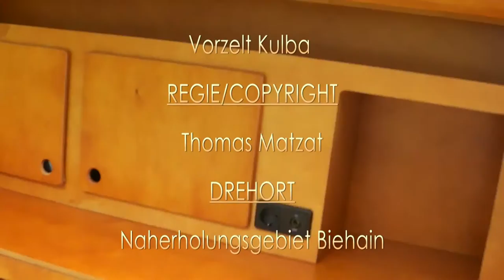Vorzelt Kulba / Awning Kulba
Video vom Aufbau eines Vorzeltes für den SIA KULBA
Video of the awning of a building for the SIA KULBA